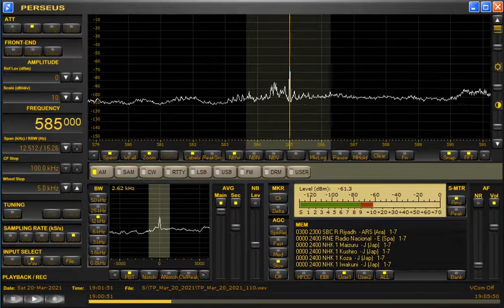585kHz Radio Pakistan at 1900UTC/0300JST on March 20/21, 2021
Heard in AM mode.